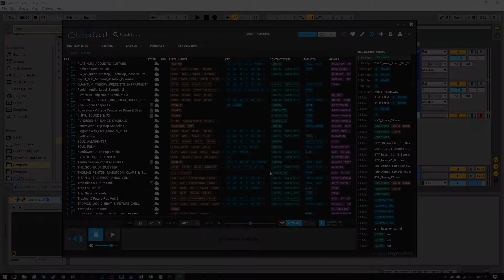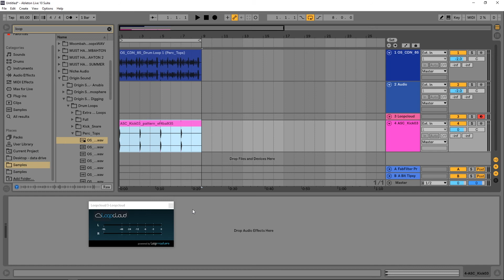Loopcloud 2.0 Tutorial | Using Patterns with Samples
In this video tutorial, Joshua Casper demonstrates how to use the patterns in Loopcloud 2.0 to trigger samples. You can use this feature for single drum hits, synth stabs, and bass notes. There is a wide range of patterns to choose from.